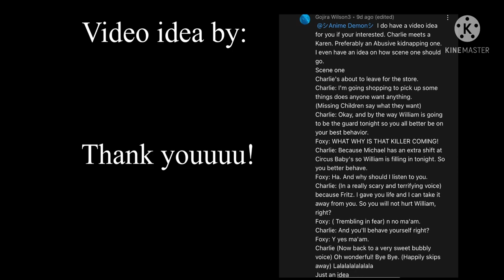Charlie Meets A Karen //FNaF Gacha Club// (Read Des)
This idea was given to me by @gojirawilson3611
Apologies that i changed some things, it was a little Rushed, But i tried my best to get it.

And yes, after Charlie was returned home, William may or may not have stolen￼/Bought all of the items Charlie had on her list￼￼😁😁